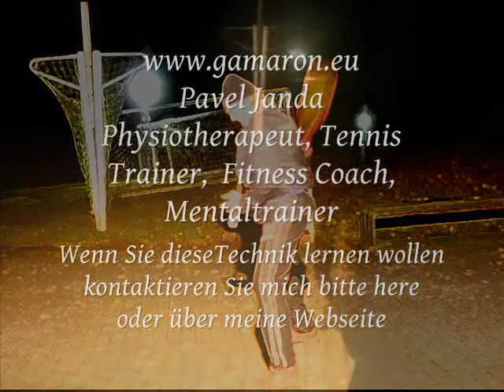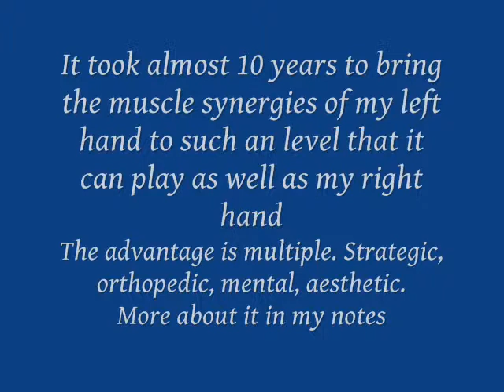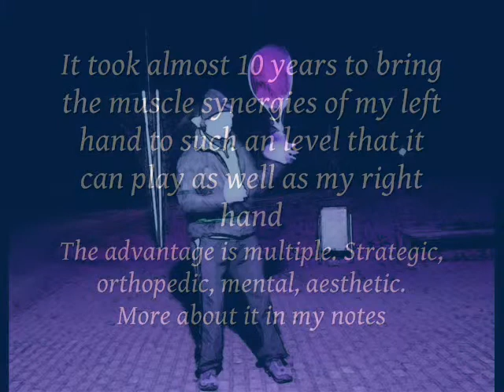Tennis Qi Gong Fencing - A Synthesis For Smooth Movements - Coordination -15 3 12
A practical demonstration and a theoretical explanation is given here of my attempt to develop a new tennis motion "Gestalt" . Elements of Tennis, Qi Gong and fencing are fused together into a new synthesis. This was possible mainly because I use both hands - e.g. I play two forehands and two backhands . This variety of 4 possible strokes in each phase of the motion allows the rocket to move continuously without stopping or returning on its smooth path.
Now it is the test of the method that I am going to use it in competitions after having practiced for some 10 years with the tennis wall.
I shall definitely have ti adjust it to a standard tennis filed situation.
But even in this form, it brings me a lot of satisfaction.